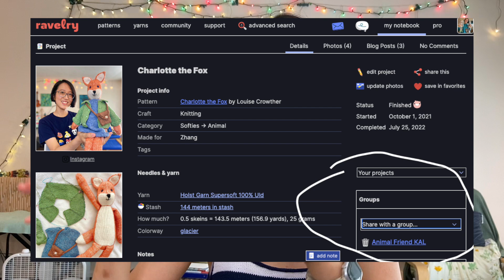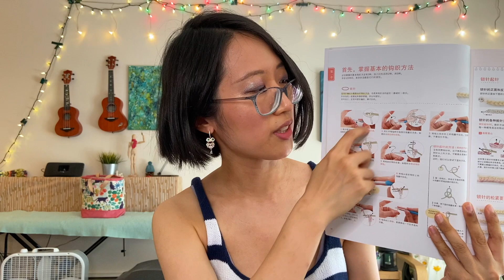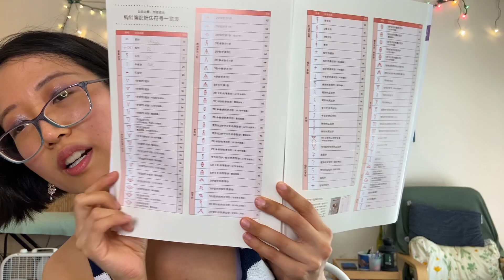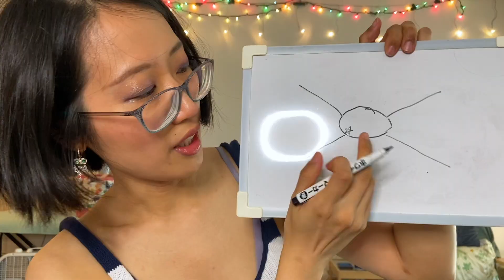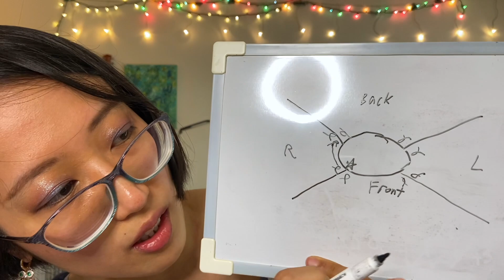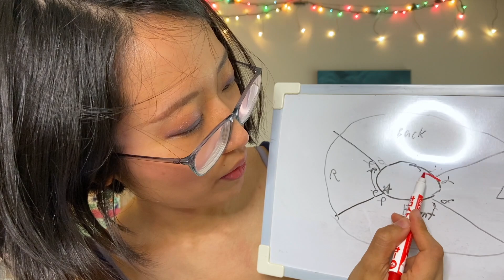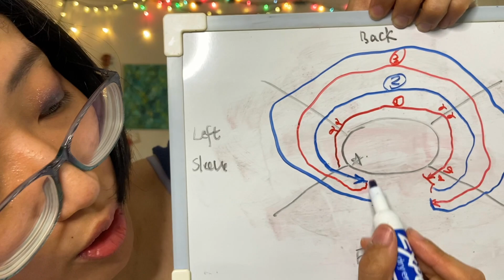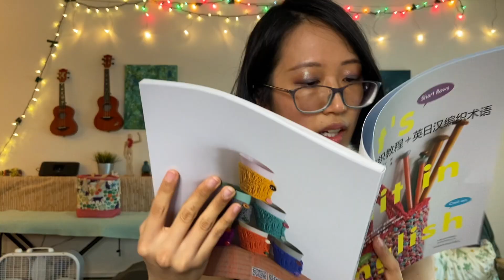I learned to crochet! German short row yoke - Ep. 12 - Seedling Stitch Knitting Podcast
Hello and welcome to Episode 12 of the Seedling Stitch knitting podcast! You can find links to all patterns, projects, books below.

And on Instagram share with the hashtag
Prize (tentative) "Miniature Knitted Doll Clothings" (link is the Japanese version, but I purchased the Chinese version)

{ PATTERNS & BOOKS & PROJECTS }
Knitted Animal Friends by Louise Crowther
Japanese crochet textbook
Japanese crochet book "Basket Bags by Ronique"

{ TIMESTAMPS }
00:00 Intro
01:49 Animal Friend KAL
09:25 June Top Light
11:59 Learning Crochet
31:15 Sock FO & Acquisitions
34:57 Fortune Sweater Yoke (how to do German short row raised back)
48:23 Cast-on Methods Reviewed
59:19 Outro
01:01:41 Piano Music

{ MENTIONS }
Brogan from @woollywitchcraft4379 who inspired me to learn to crochet with her crocheted yarn basket and sunflower cardigan.

{ MUSIC }
K.K. Etude from the game "Animal Crossing New Horizons" by Kazumi Totaka played by me on my antique piano.